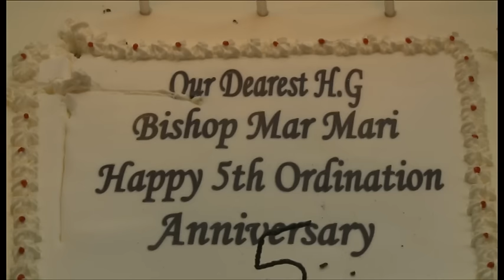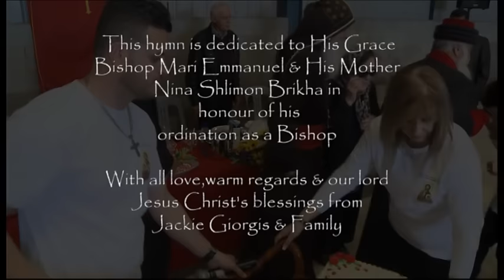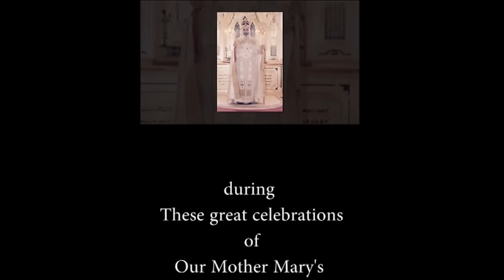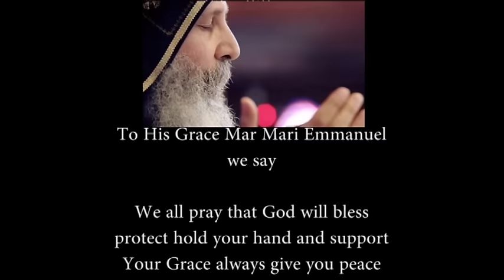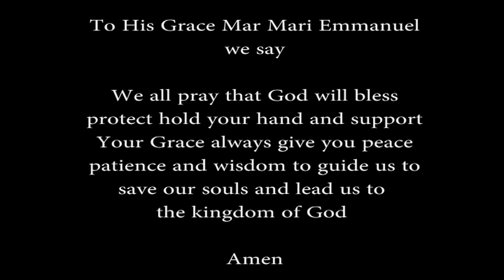H.G. MAR MARI EMMUANEL'S 5TH ORDINATION ANNIVERSARY 28/08/2016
On Sunday 28th of August 2016 our Church celebrated many great celebrations mainly Our Mother Mary's Assumption into Heaven Day and laying the Cornerstone of our new St Mary & St George's church building ... last but not least The 5th Anniversary of His Grace Mar Mari Emmanuel to be ordained as Bishop ... this is the clip of the Anniversary blessed by His Eminence Mar Toma Erimia Gewargis Sliwa from Canada